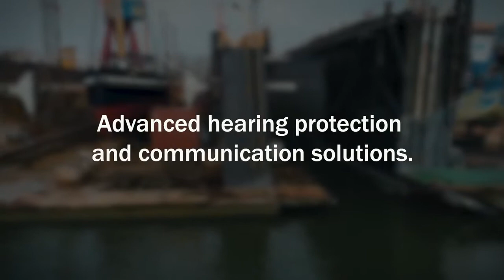Hellberg - Hearing protection